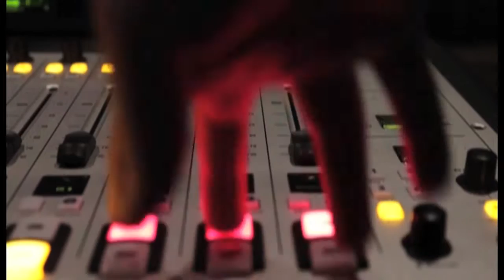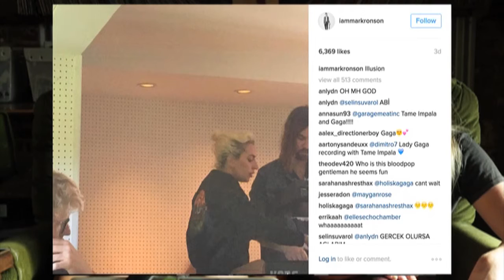4ZZZ Off Air | Ep 4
This week Grace and Clare investigate the age old music industry hook up, but not like THAT you sicko. Think more Kevin Parker in the studio with Lady Gaga and Bill Clinton hanging out with King Gizzard. We're also digging the new records from Zone Out and Nicholas Allbrook, more of what we're loving in the full episode!

THEME SONG: Babaganouj - 'Hit Song'

ALL THE THINGS:
Zone Out - Transience
Nicholas Allbrook - Pure Gardiya

TRACK LISTING:
Last Dinosaurs -  Andy
Zone Out - Breakdown
Nicholas Allbrook - Advance
King Gizzard & the Lizard Wizard - Gamma Knife